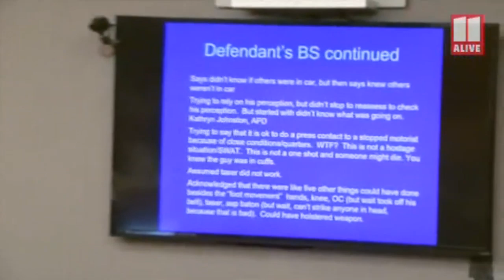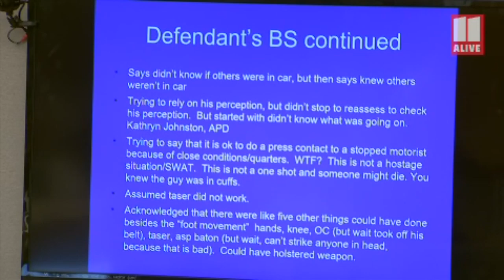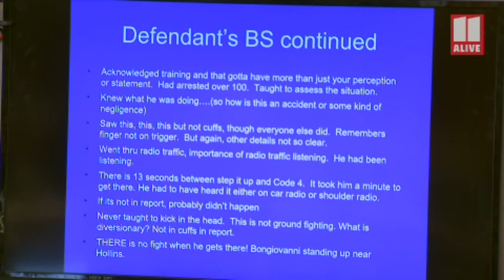Prosecution closing rebuttal in Robert McDonald trial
Robert McDonald is on trial for assault in a 2017 traffic stop in which he was captured on video kicking a man's head into the ground.